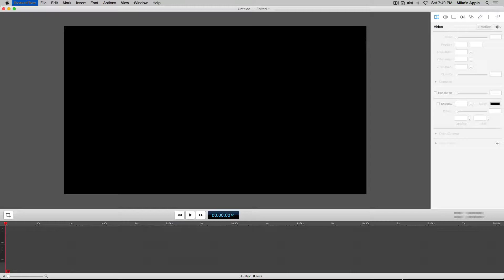2 OLD GUYS EP 26 " We Found It"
Our quest to find the end portal ends in success.